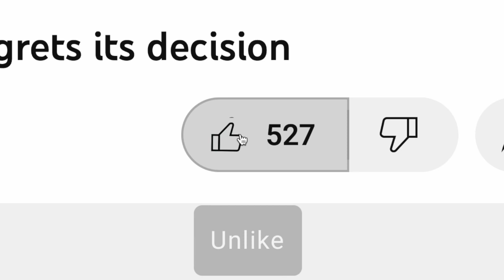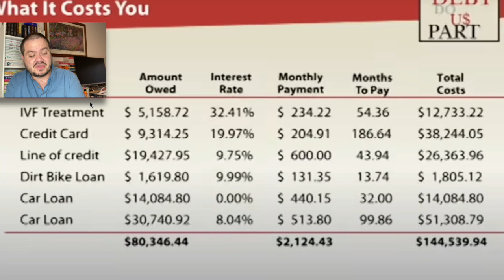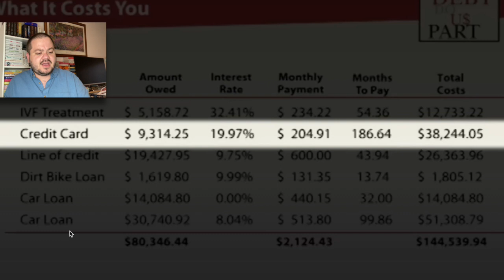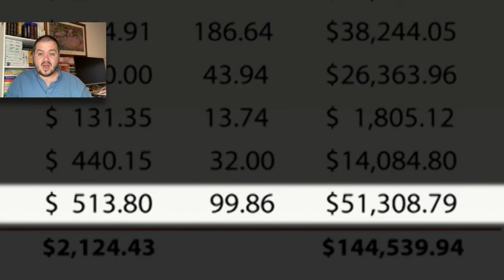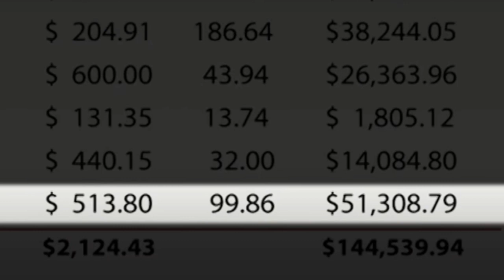HORRIBLE DEBT Paying $140k For $80K DEBT | Till Debt Do Us Part